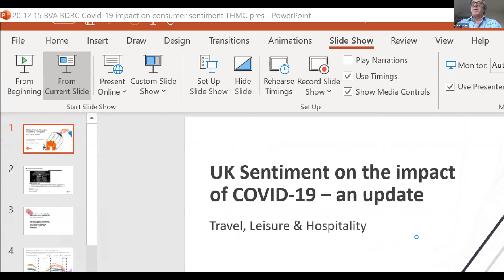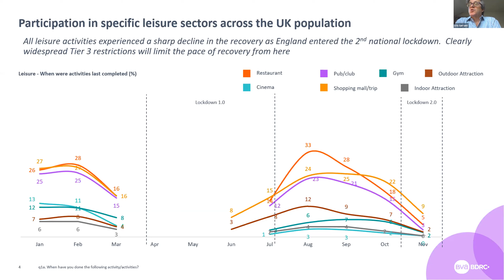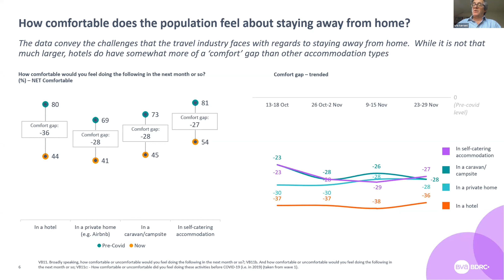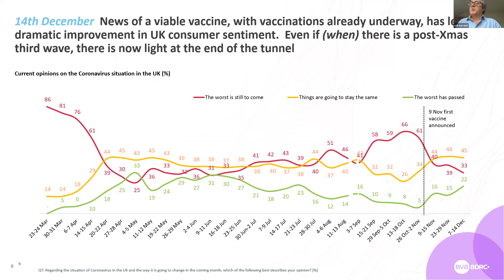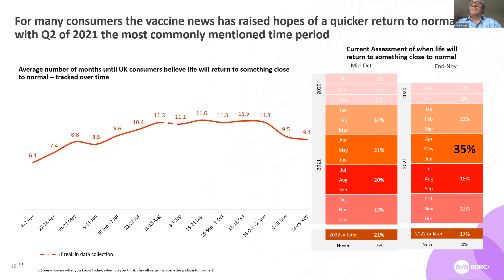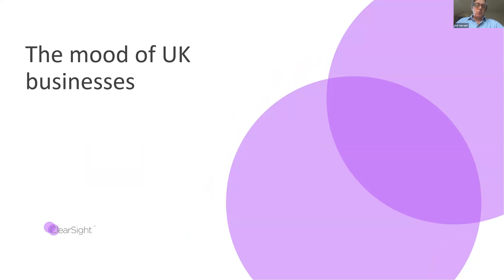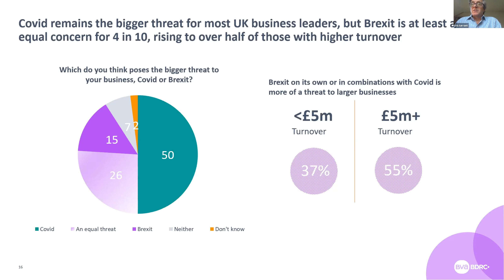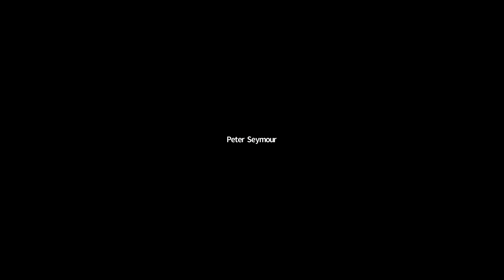THMC Hospitality Insights Call - Tuesday 15th November '20 - David Morgan-Hewitt & Cris Tarrant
Zoom call with David Morgan-Hewitt of The Master Innholders & The Goring Hotel and Cris Tarrant of BVA BDRC.